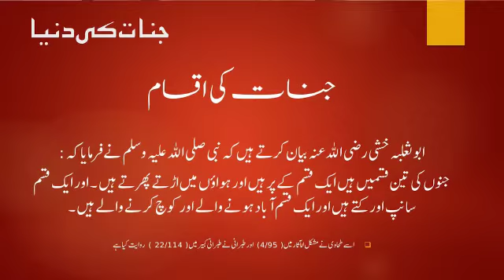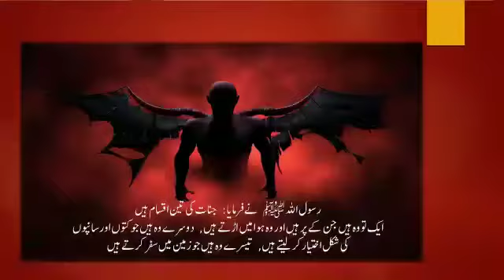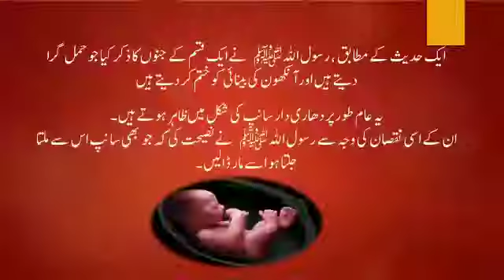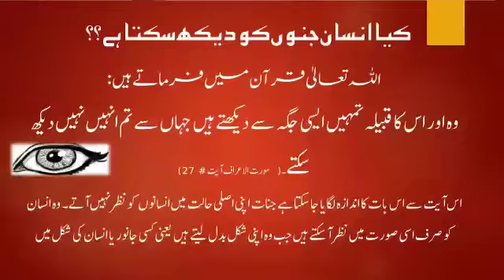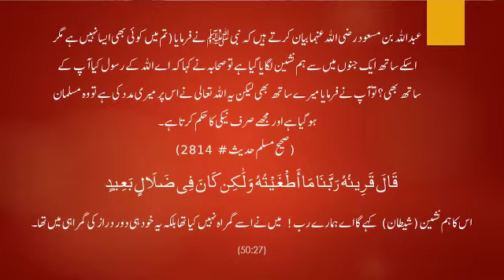January 17, 2022